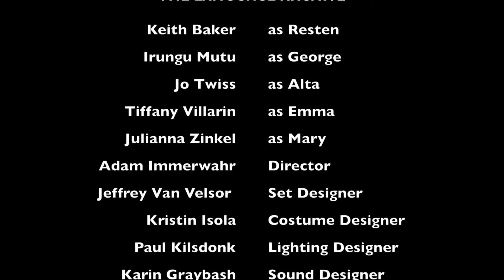The Language Archive First Day!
The first day of rehearsal for "The Language Archive". See it onstage Jan 26 - Feb 14. brtstage.org